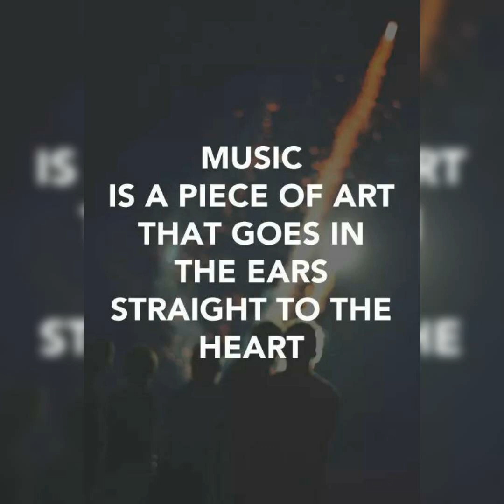Aakalp ayush bhave taya kula#instrumental harmonium Indian classical Music